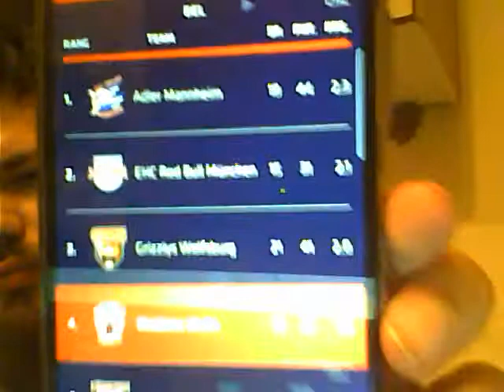Adler Mannheim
Adler Mannheim ist eine Offiziele Seite für Adler Mannheim Fans ich werde über das Spiel Live streamen aber nicht das spiel an sich sondern Kommentieren und werden über das Spiel reden und auch darüber Analysieren was in dem spiel geschah